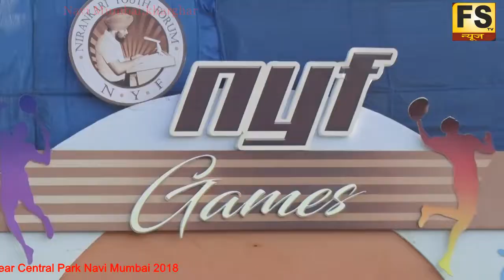Inauguration of 52th Nirankari Sant Samagam Kharghar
Inauguration of 52th Nirankari Sant Samagam Sava By Satguru Mata Sudiksha Maharaj in Kharghar Navi Mumbai